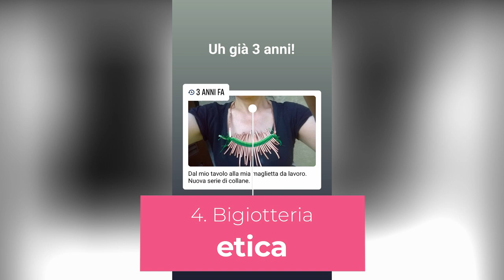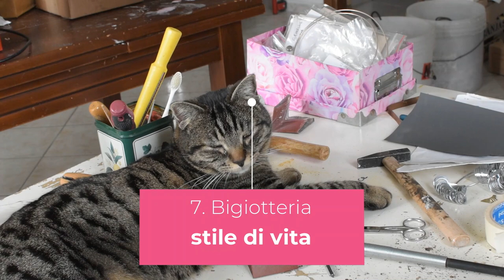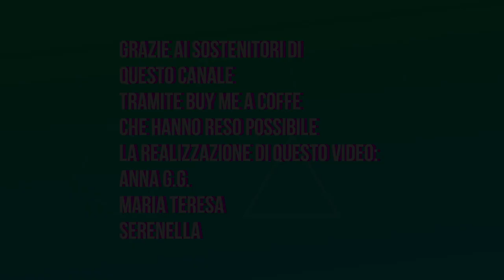Come Scoprire la tua Nicchia per Vendere! (il fatto a mano).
7 step per scoprire la tua nicchia per vendere gli oggetti fatti a mano, ovvero, bigiotteria, gioielli, ma anche altro! SE stai cercando il tuo segmento di mercato per l'handmade eccoti una piccola guida!

Gli oggetti che realizzo sono in vendita in questi siti (a volte occorre attendere qualche giorno perché siano visibili. Di solito, scatto le fotografie e preparo le inserzioni quando ho raggiunto un certo numero di oggetti da inserire nei siti. Potete sempre contattarmi privatamente se avete visto qualcosa che vi piaccia e che ancora non compaia in vendita):

per i GIOIELLI
per gli oggetti di DECORAZIONE.